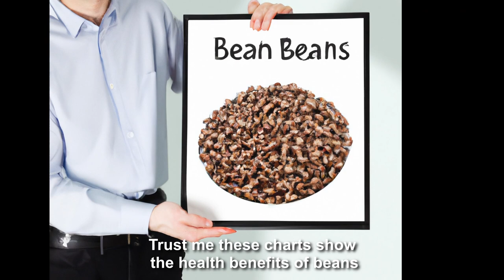The Magic of Beans: A Bean-tastic Journey Through the Versatile World of Beans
(All the script, images, title and discription generated by AI)

Join us on a journey through the versatile world of beans! From their delicious taste to their numerous health benefits, we explore all things beans in this fun and informative video. Get ready to learn about the different types of beans, how they're categorized, and why they're a staple food in many cultures. Whether you're a bean lover or a curious foodie, this video is sure to leave you feeling bean-tastic! So grab a bowl of your favorite beans and enjoy the magic of this nutritious and delicious food.